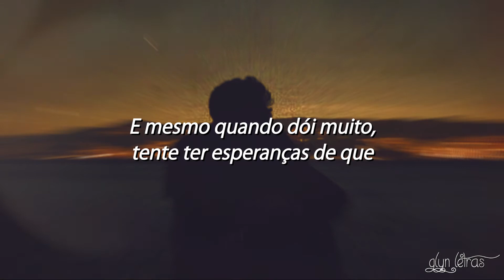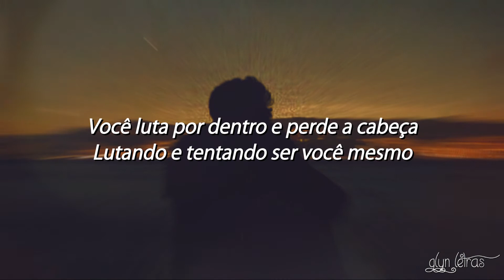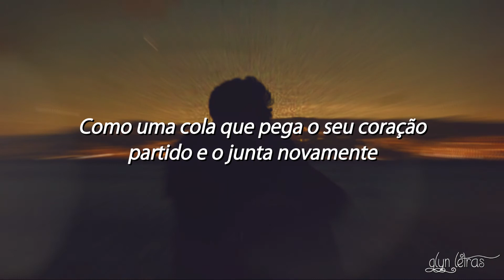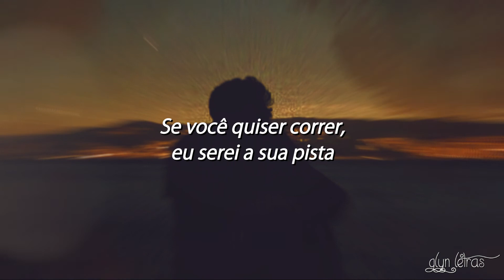You Can Come To Me - Ross Lynch, Laura Marano (tradução/legendado/letra)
All the rights reserved by UMG, WMG, SME, UMG.

GIFs – Pinterest
Song – You Can Come To Me by Ross Lynch, Laura Marano

Original Lyrics:

When you're on your own
Drowning alone
And you need a rope that can pull you in
Someone will throw it
And when you're afraid
That you're gonna break
And you need away to feel strong again
Someone will know it
And even when it hurts the most
Try to have a little hope
That someone's gonna be there when you don't when you don't
If you wanna cry, I'll be your shoulder
If you wanna laugh, I'll be your smile
If you wanna fly, I will be your sky
Anything you need that's what I'll be
You can come to be
You struggle inside
Losing your mind
Fighting and trying to be yourself
When somebody lets you
Out in the cold
But nowhere to go
Feeling like no one could understand
Then somebody gets you
So take a breath and let it go
And try to have a little hope
'Cause someone's gonna be there when you don't
When you don't
Like a chain that never breaks
Like a truth that never bends
Like a glue that takes a broken heart and puts it back again
It's the feeling that you get
It's the moment that you know
That no matter what the future holds
You'll never be alone
If you wanna climb, I'll be your ladder
If you wanna run, I'll be your road
If you want a friend, doesn't matter when
You can come to me
Yeah